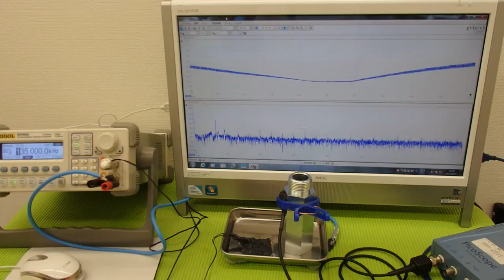オリジナル超音波プローブの「発振・制御」技術 ultrasonic-labo